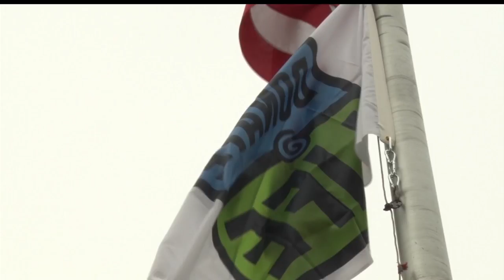Flag Raising Ceremony Kicks Off Donate Life Month